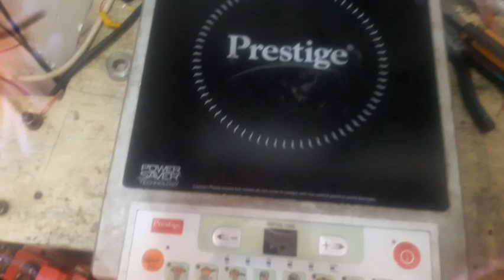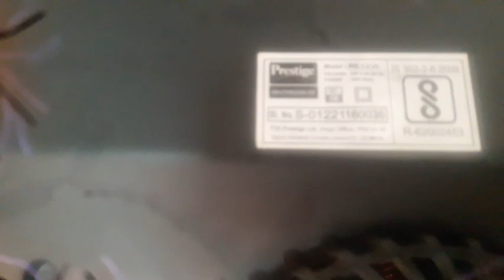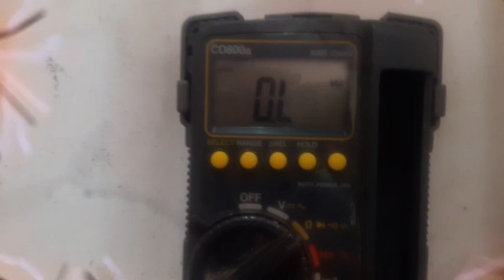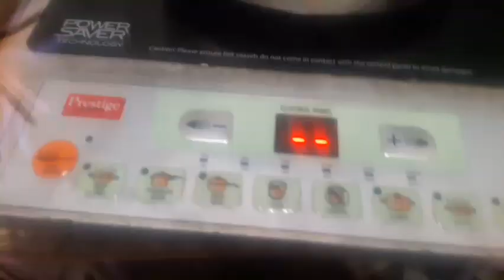E7 Error Prestige induction coocker, solved